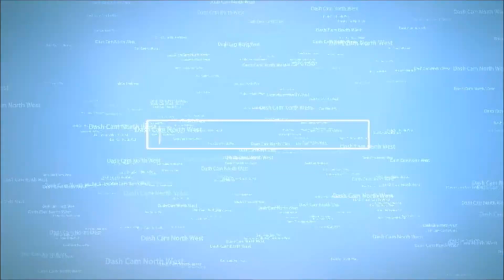Looses control in outside lane, Lucky!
A driver looses control in the outside lane with HGV's in 1st and 2nd lane, LUCKY is not the word.